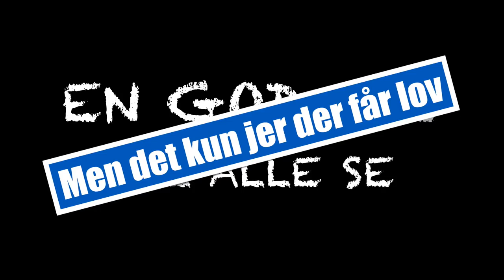kortfilm victor nissen 2000 hahahaha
ggggffszdger